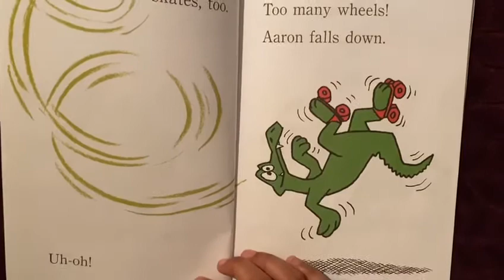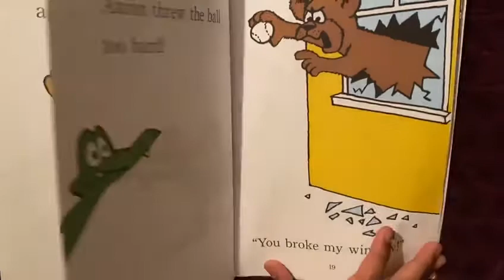Kid’s book reading: Aaron is a good sport by P.D Eastman